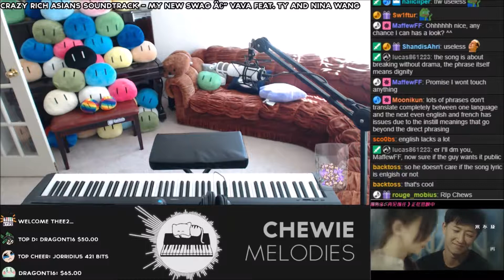体面 1 - Kelly Yu